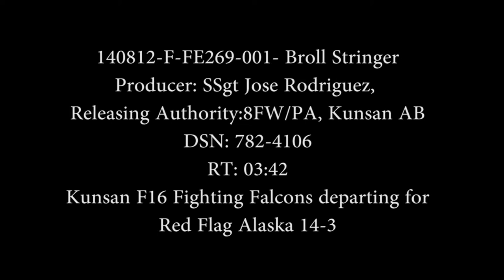RAW HD F16 Fighting Falcons Take off for Red Flag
Hi Def footage of 8th Fighter Wing F-16 Fighting Falcon departing for Red Flag Alaska 14-3.

See other photos, videos and stories from Kunsan Air Base